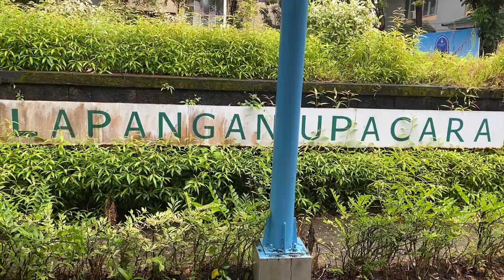Yuk !!! ke Athirah | Sekolah Para Juara | Sekolah Penghafal Al Quran | Sekolah Islam Athirah | IX.2